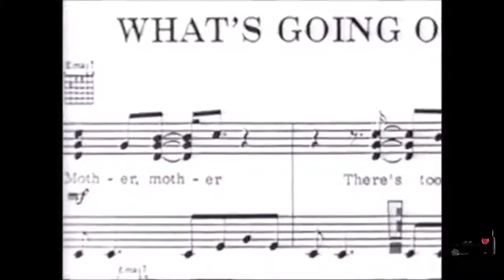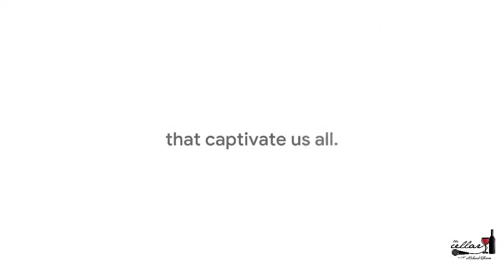The Cellar Wine TV Show with Richard Glover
The Cellar Wine TV Show with Richard Glover Ep 18 June 24th, 2021